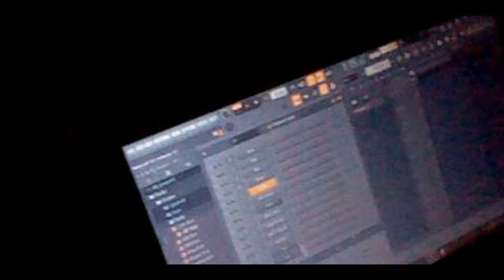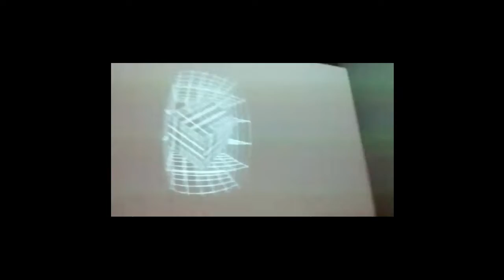LaTA 2.0 - Exposición Colectiva [LIVE CINEMA JAM]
Once artistas visuales jugando con proyectores y televisores análogos.

 ◘ Manola
 ◘ Robi ◘
 ◘ Felipao Luna ◘
 ◘ Jesús Noyola ◘
 ◘ Dania ◘
 ◘ Scii-Fii ◘
 ◘ Florge flortanell ◘
 ◘ Alexa De los Reyes ◘
 ◘ Wale ◘
 ◘ Salvador Herrera ◘
 ◘ Diego Goeury ◘

Nueve artistas sonoros llenando de ruidos la galería

 ◘ Deméter ◘
 ◘ Nvbe Trip.Pop ◘
 ◘ TSU ◘
 ◘ Yudi Martínez ◘
 ◘ Warpola ◘
 ◘ a.p.l.a.u.s.o.s ◘
 ◘ Nolsen ◘
 ◘ Child ◘